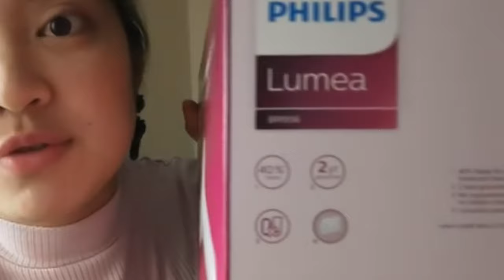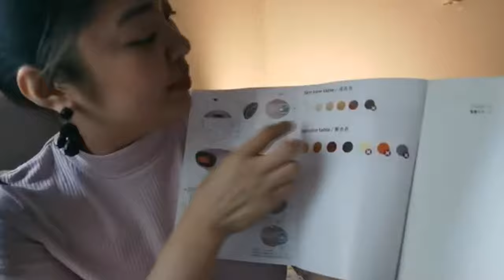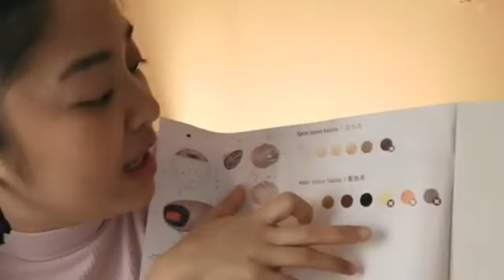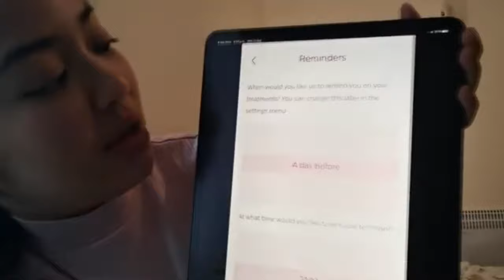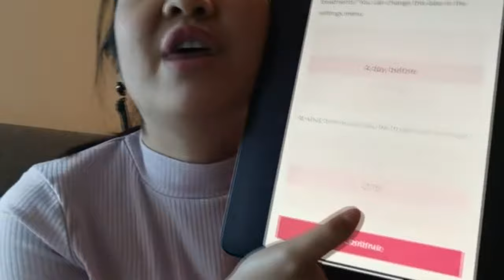UNBOXING PHILIPS LUMEA PRESTIGE BRI956 | NO MORE UNWANTED HAIR | IPL HAIR REMOVAL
Hello mga kachurvs! Here's my "Sister's Vlog" Edition that I want to share with you all. She created a youtube account . Please support her channel too as I announce it on my next vlogs.

Her first vlog "UNBOXING PHILIPS LUMEA PRESTIGE BRI 956 / NO MORE UNWANTED HAIR.

Music Credit
"Carefree", "Porch Swing Days - slower"

Cartoon wet blip or bubble pop", "Sounds Effects Camera Shutter", "Ding dong  sound effect"